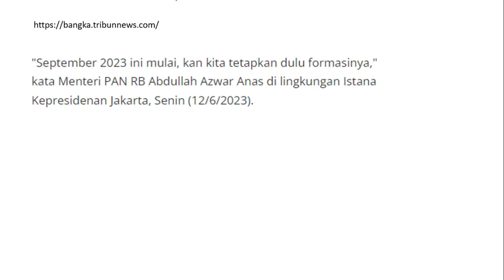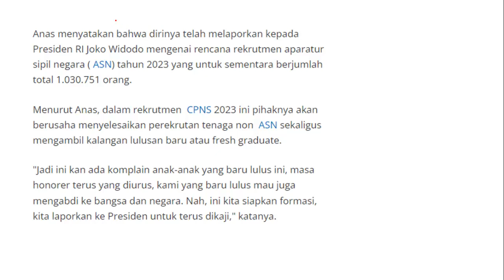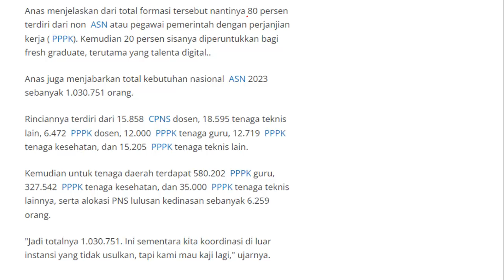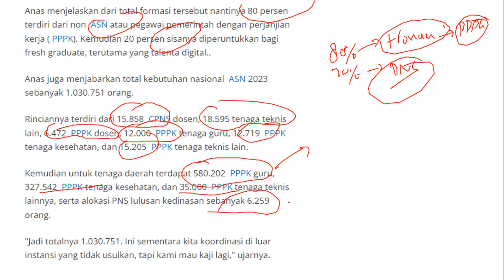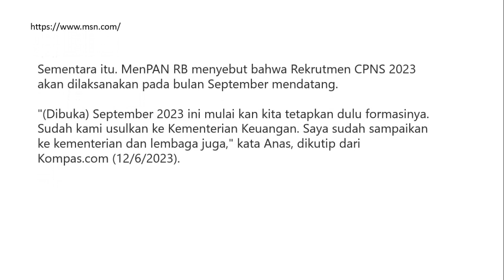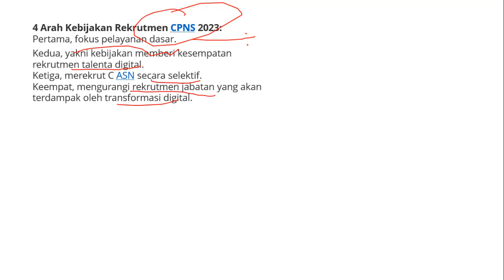KABAR GEMBIRA‼️ Rekrutmen CPNS 2023 Akan Dibuka pada Bulan September 2023 (Pendaftaran ASN PNS 2023)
Alhamdulillah...Hampir 2 Minggu lebih mang Aqil's vakum dalam berbagi konten seputar cpns 2023 akhirnya di awal bulan Juli ini mang Aqil's kembali berkesempatan untuk berbagai kabar gembira terkait rencana pemerintah untuk melaksanakan rekrutmen cpns 2023 ini. Bagaimana kabar lengkapnya? Mari simak videonya hingga akhir, dont go anywher because mang Aqil's akan kembali dengan konten-konten terbarunya. Selamat menyaksikan, semoga bermanfaat. Amin